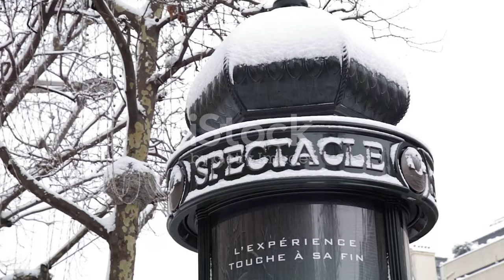Thomas Dutronc en Concert au Théâtre de Chartres | Émotions et Musique Acoustique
OUTLINE:
00:00:00 The Return of a Music Icon
00:02:10 A Man and His Guitar
00:03:56 Dutronc's Latest Musical Offering
00:06:53 Following in Famous Footsteps
00:07:31 A City Steeped in History and Song
00:08:06 An Evening at the Théâtre de Chartres
00:08:45 The Magic of a Live Performance
00:09:17 The Echoes of Gypsy Jazz
00:09:54 From Jazz to French Pop
00:10:29 The Dutronc Legacy Continues
00:10:58 An Unforgettable Night in Chartres

 Thomas Dutronc | Radio ...:https

**Category:**
Music

**Description (French):**
🎤 **Thomas Dutronc en Concert au Théâtre de Chartres !** 🎶
Ne manquez pas ce spectacle exceptionnel le **2 avril 2024** à **20h30** ! 🌟

Thomas Dutronc revient avec un nouvel album rempli de sonorités inédites et de tubes qui font vibrer nos cœurs comme **"Comme un manouche sans guitare"** et **"J’aime plus Paris"**. 🎸✨
🔄 Après une tournée en duo avec son père, Jacques Dutronc, et l’album *Frenchy*, il nous offre un spectacle unique, alliant **musique acoustique** et **pop moderne**. 🌍🎵

**Venez vivre des émotions intenses et des envolées virtuosité !** 🌈🌟
Restez connecté pour plus d'infos sur l'agenda culturel de Chartres et les événements à venir. 📅🔔

Thomas Dutronc in Concert at the Chartres Theater 🎶 | Emotions and Acoustic Music

**Description (English):**
🎤 **Thomas Dutronc in Concert at the Chartres Theater!** 🎶
Don't miss this exceptional show on **April 2, 2024**, at **8:30 PM**! 🌟

Thomas Dutronc returns with a new album filled with fresh sounds and hits that make our hearts dance like **"Comme un manouche sans guitare"** and **"J’aime plus Paris"**. 🎸✨
🔄 After a duo tour with his father, Jacques Dutronc, and the album *Frenchy*, he presents a unique show, merging **acoustic music** with **modern pop**. 🌍